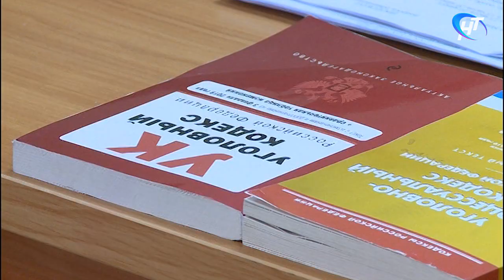Новгородский районный суд возбудил уголовное дело на виновника трагедии на Юрьевском пляже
Накануне вечером Новгородский районный суд арестовал предполагаемого виновника субботней трагедии в районе Юрьевского пляжа. 39-летний житель Великого Новгорода Салим Мянчиев обвиняется в совершении преступления. Как полагает следствие именно Салим Мянчиев управлял катером, который в минувшую субботу наехал на купающуюся женщину и нанёс ей смертельные травмы. Предполагаемый виновник с места происшествия скрылся.
В тот же день было возбуждено уголовное дело.